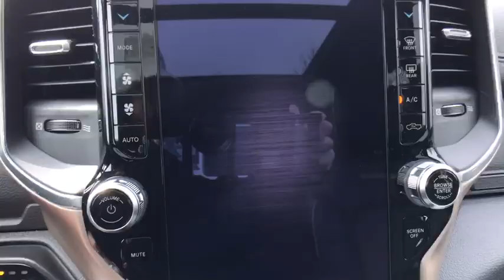2019 Ram 1500 at Oxmoor CDJR | Louisville & Lexington, KY C10099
Diamond Black N 2019 Ram 1500 available at Oxmoor CDJR in Louisville, Kentucky. Servicing the Lexington, Elizabethtown, KY New Albany, IN Jeffersonville, IN area.

Oxmoor CDJR
4520 Shelbyville Rd